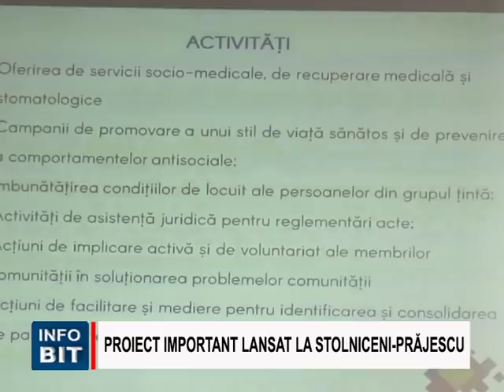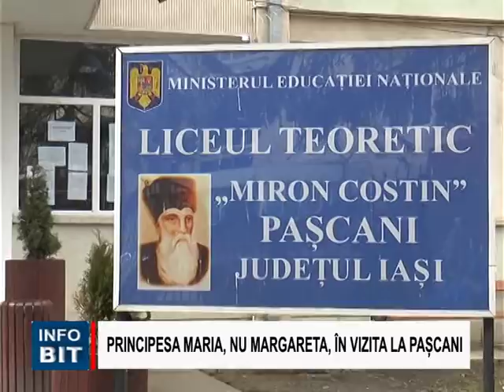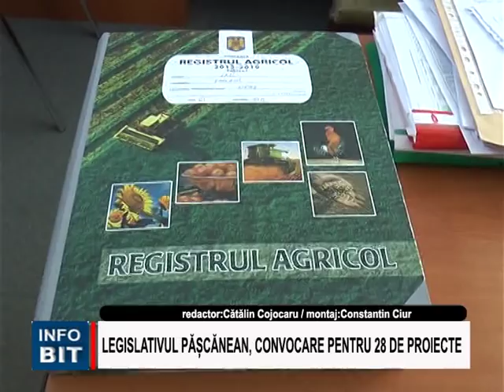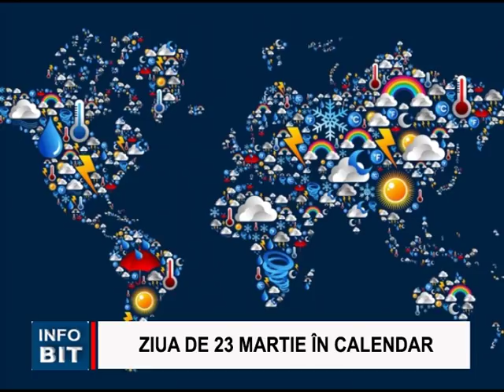STIRILE INFOBIT 23 MARTIE 2018